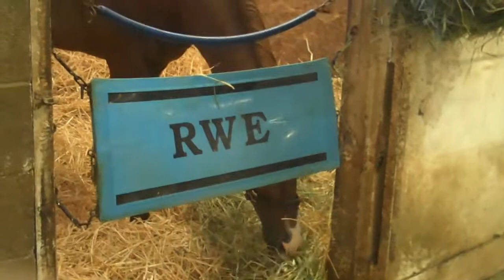Drover Crazy Hollywood Park Jan. 17, 2013